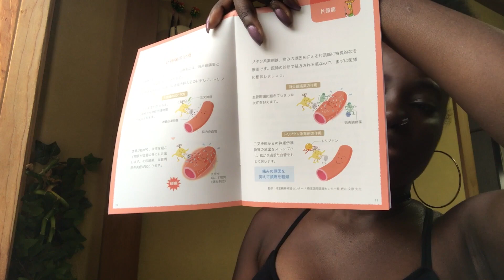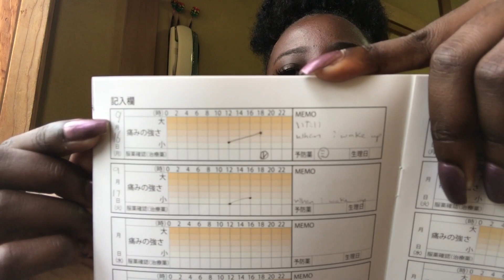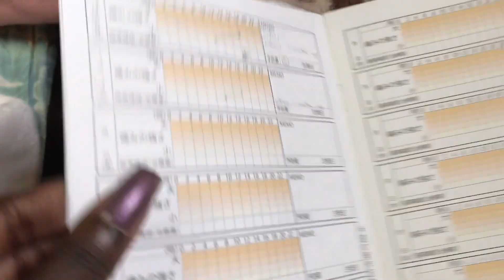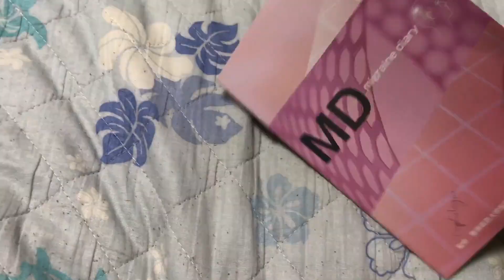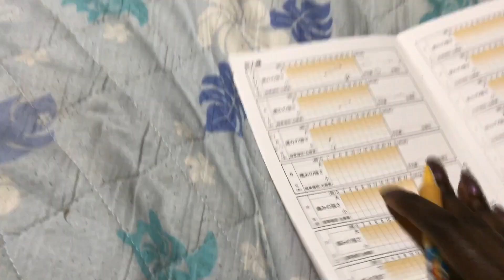I did a C.T scan in japan 😭 | Japan Vlog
I've been having alot of bad headaches and it was about time i figured out why.
*Sorry about not posting much, ive been very busy lately.

A little about meeeeee!!
I am originally from Kingston, Jamaica but is working on permanently living is Japan. I am a self taught makeup artiste and my channel involves vlogs, d.i.ys, fashion, travel etc.

So come on the journey with me!